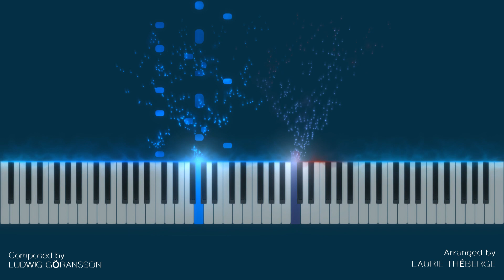TENET - WINDMILL (Piano Cover) [TUTORIAL]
This is my second tutorial from the TENET series! This time I decided to go with colors reflecting more the ocean, but also keeping a bit of red in a few notes. I hope you like it!
Here is the original performance if you are having trouble with the hand positions: